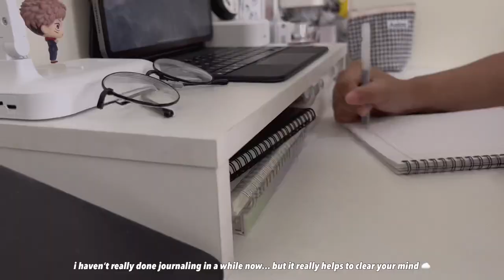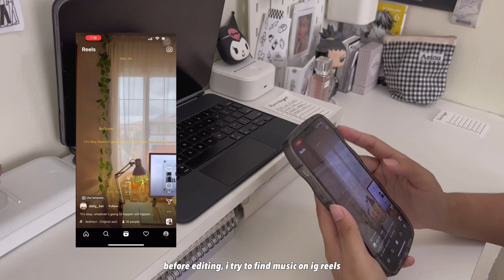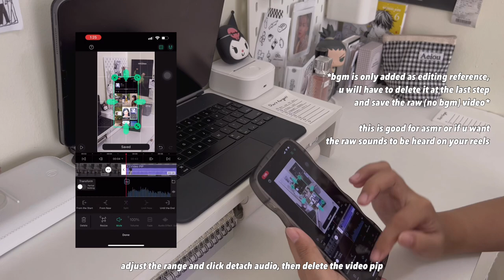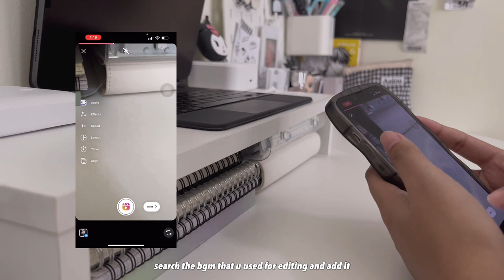daily vlog • how i edit my ig reels + fave fonts, online school, study vlog ft. skramblph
i hope u enjoy!! ilyyy
always take care & stay safe!

✿ Skrambl PH
Check out Skrambl PH on instagram @Skramblph or go to get your own blender!

✿ Daebak Company Korean Shopping!

about: sam, 2000
from: philippines
tech: ip13 pro max, vllo app
sf9 bias: yoo taeyang

sc: 3,836